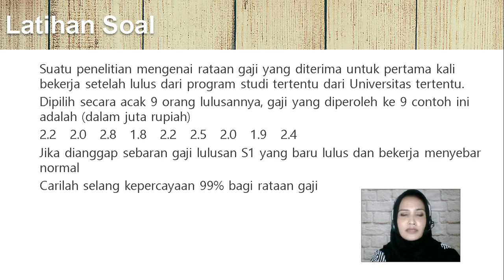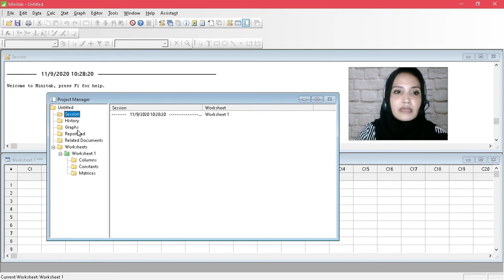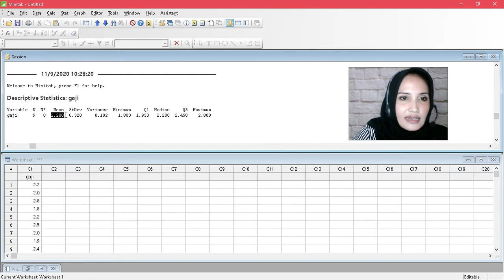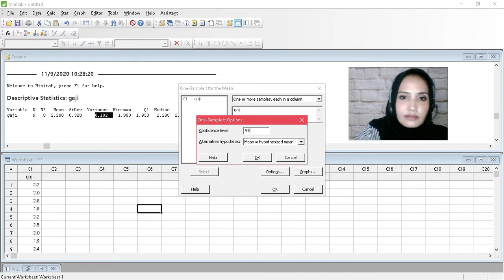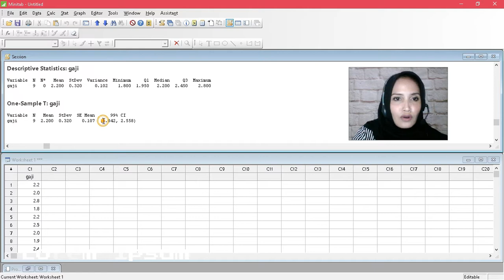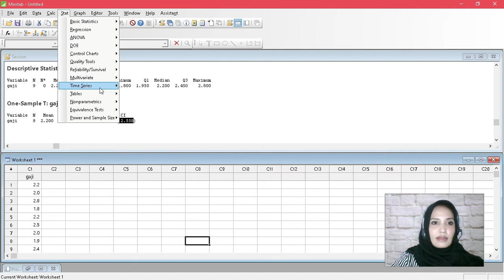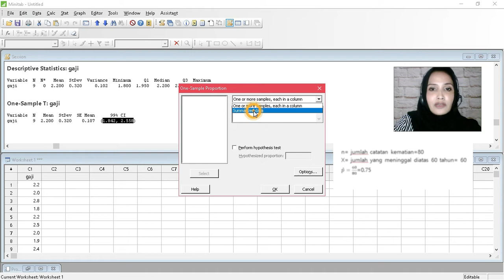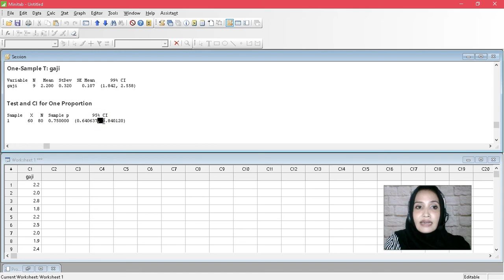Menghitung Selang Kepercayaan 1 Populasi menggunakan Minitab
Pada video ini disajikan cara menghitung selang kepercayaan nilai tengah dan proporsi 1 populasi menggunakan Minitab